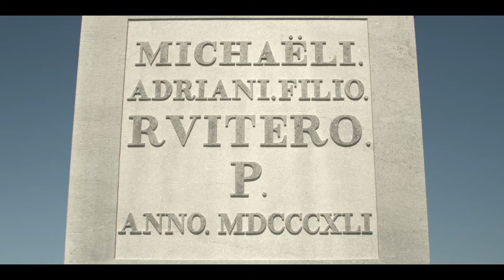BOULEVARD VLISSINGEN (NL) 5 MEI 2020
Alvast bedankt.